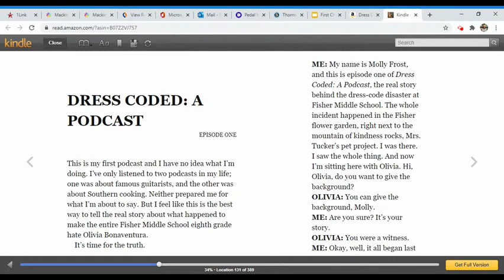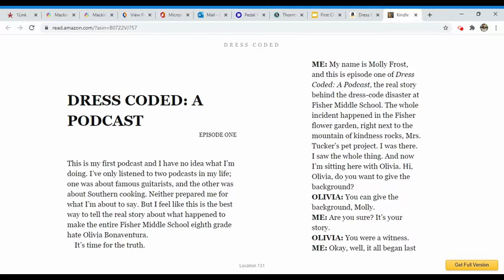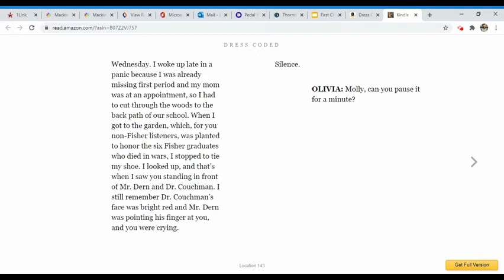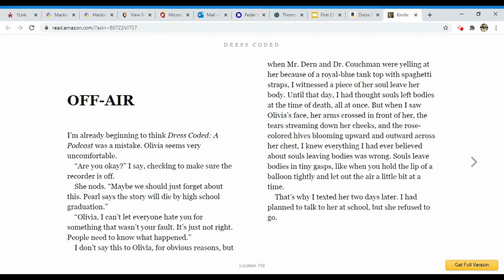Dress Coded by Carrie Firestone